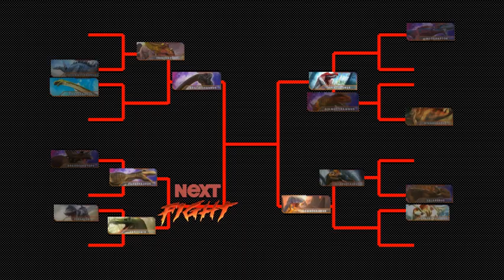Dinosaurs Battle s1 GB3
Dinosaurs Battle
Dinosaurs Battle (Spinosaurus VS Siamotyrannus)